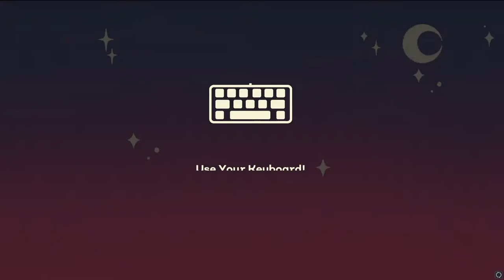The Most Chill Puzzle Game...Ever? (Spirit Swap: LoFi Beats to Match-3 To Gameplay)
Imma have to back this game from @SoftNotWeak hard body because I don't play puzzle games but this music had me mad chill and focused clearing out the board like an expert. 10 Minutes of the Demo Gameplay.

I'm a simple man. I see a video game I like and I play the heck out of it. Same goes for memes, I have an idea I act on it. Hit me up on Twitch ) and the socials